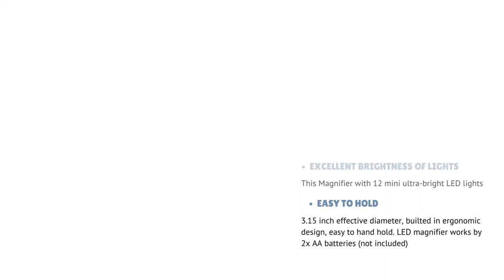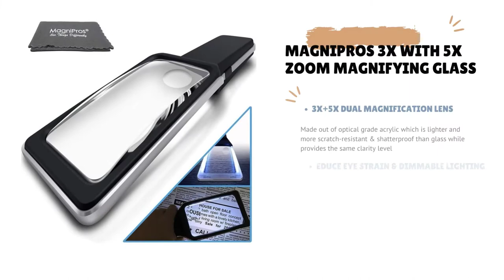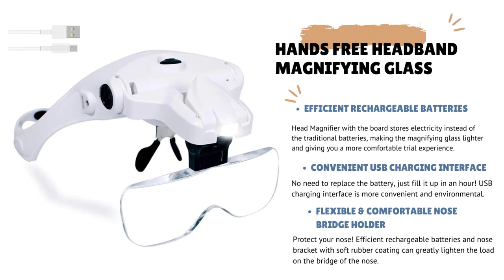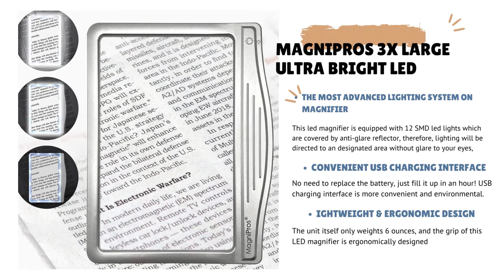TOP 5: Best Magnifying Glasses | See This Before You Buy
In this video we show you the top 5 best Magnifying Glasses! This list was created based on a price popularity, effectiveness, our personal opinion and user feedback.

*** Links to our top 5 best Magnifying Glasses listed in this video ***
1.MagniPros 3X Large Ultra Bright LED
2. Hands Free Headband Magnifying Glass
3. MagniPros 3X with 5X Zoom Magnifying Glass
4.Magnifying Glass with Light
5. Magnifying Glass with 12 LED Lights

     and allows us to continue to make videos like this. Thank you for the support!

     owners.